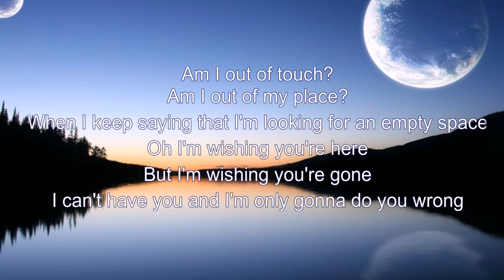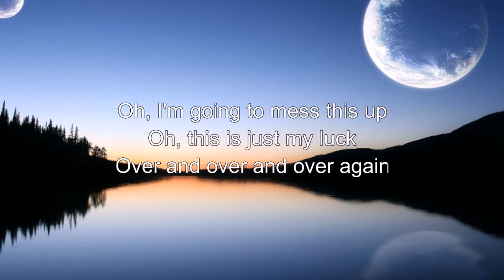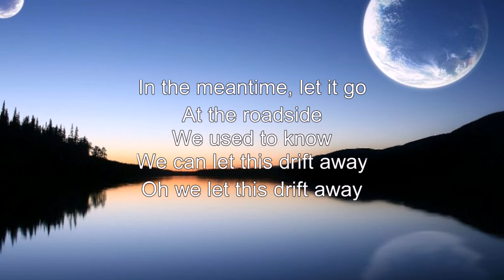Imagine Dragons - Shots (Broiler Remix) Lyrics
Like please♥